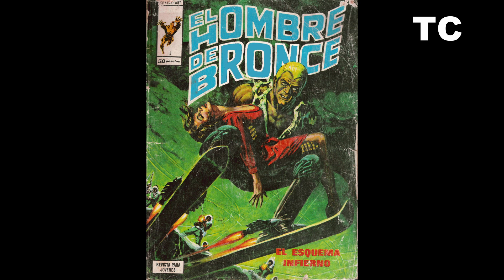Todas las portadas de la serie Doc Savage (Vértice, 1976)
El video recorre las portadas de los 9 números de la serie Doc Savage (Vértice, 1976).